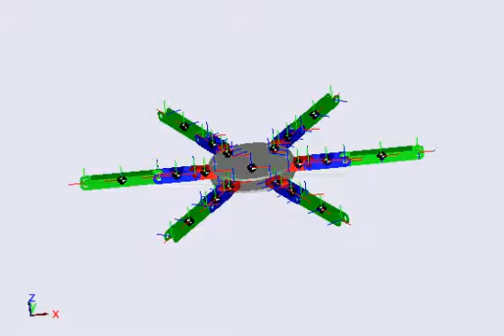ketqua1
mô phỏng thử nghiệm simechanic hexapod